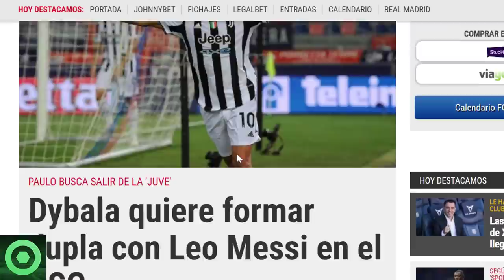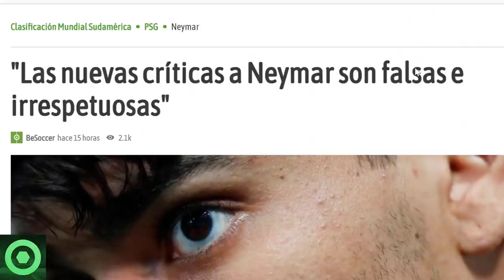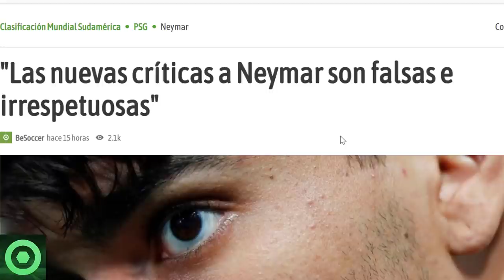🔴 MARAVILLOSAS NOTICIAS de LEO MESSI 🔴 EMOTIVA NOTICIA de NEYMAR 🔴¿ DYBALA al PSG con LEO MESSI ?🟥